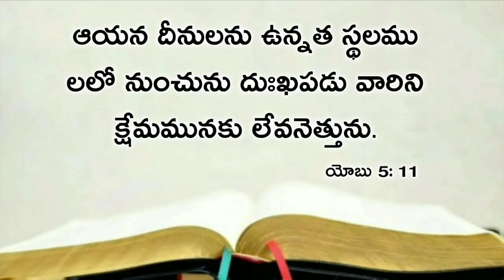Today's promise 13.05.2020